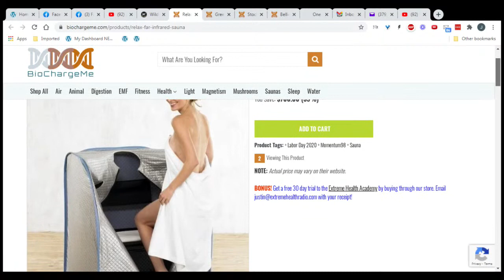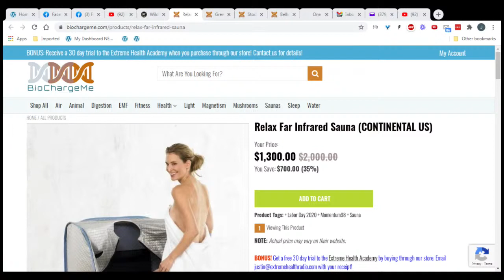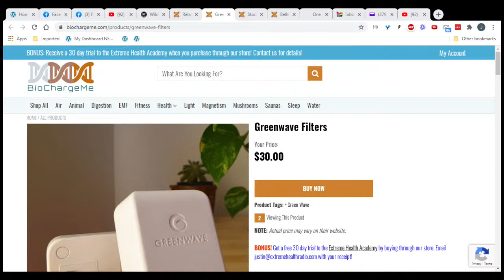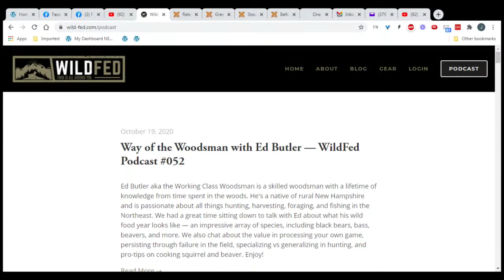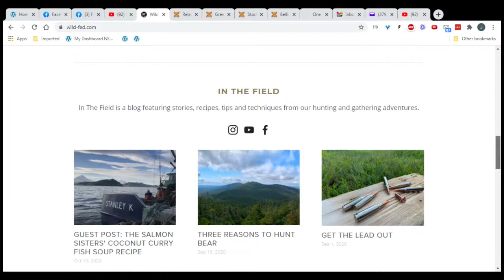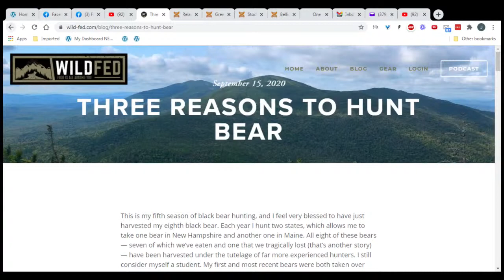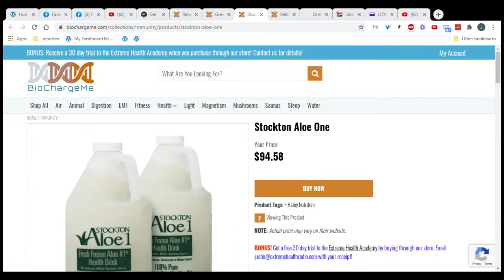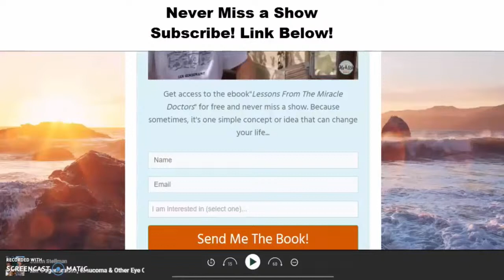Daniel Vitalis - Reconnecting To Nature Through Wild Food!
Daniel Vitalis joins us today!